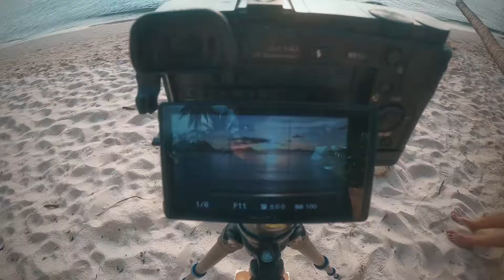SUNSET AT VANILLA BEACH EL NIDO PALAWAN | LANDSCAPE PHOTOGRAPHY | SONY A6000 | SIGMA 16MMF1.4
The vanilla beach is one of the spots to watch sunsets here at El Nido Palawan.

Vanilla Beach is the first and only strip mall in El Nido, Palawan. With a row of homegrown shops and beloved restaurants that lead to an iconic beachfront and sunset, it's one of the best places to shop and dine at El Nido.

Many resorts and restaurants near the place, like Maremegmeg, The Beach Shack, Las Cabanas, and many more.

The landmark will be at McDonald's.

Rent a tricycle for 150 pesos one way, and you will be dropped off at Mcdonald's.
Rent a motorcycle for 500 a day, and have a joy ride.
Via a Private Car, a parking area also is available.

Watching the sun set down, is one of the memorable sceneries. It also reminds you to take time to chill and relax even if you are having trouble. You will always shine in different conditions.

Landscape photography always keeps me motivated to take more memorable photos. This hobby reminds me to slow down and enjoy my own pace of life.

Photography Gears
Sony A6000
Sigma 16mmf1.4
Go Pro 10
Benro Tripod
Nisi Filters

00:00 INTRO
00:48 HOW TO GET HERE
04:12 SUNSET